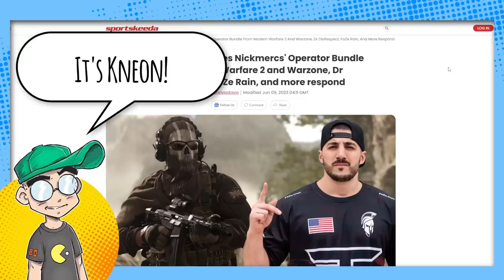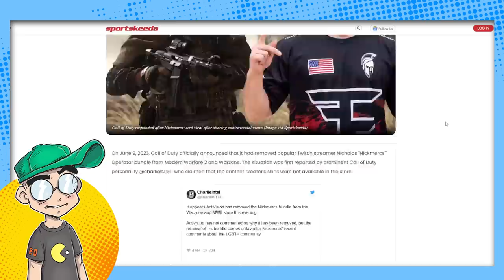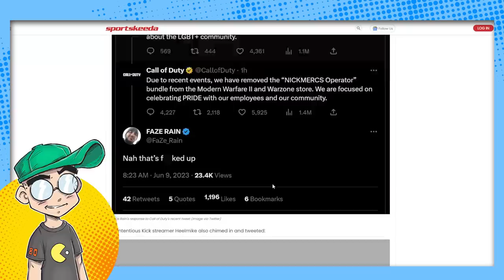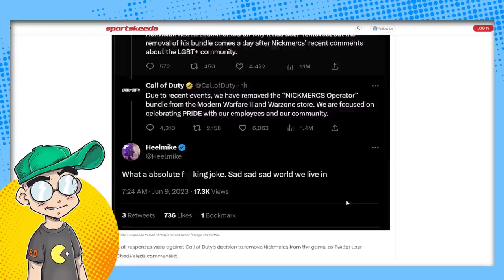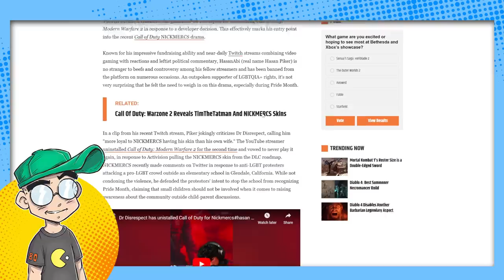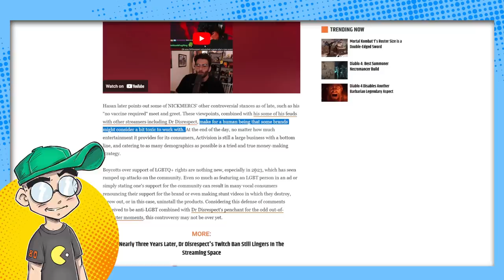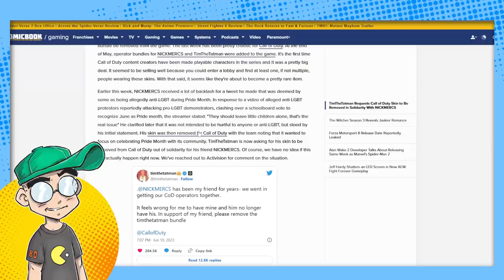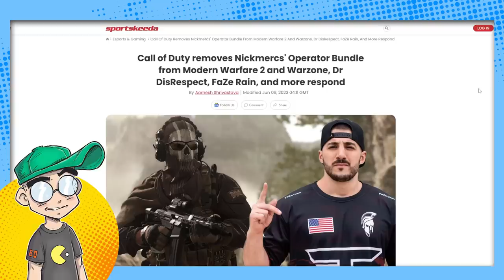Call of Duty BACKLASH! Dr Disrespect and TimTheTatman Support NickMercs!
NickMercs is getting support from fellow streamers Dr Disrespect and TimTheTatman, among others. The "canceled" COD streamer had his skin yanked by Activision over a tweet critics are calling "anti-LGBTQ." Now Dr Disrespect says he's DONE with Call of Duty until Activision apologizes. And TimTheTatman says he wants his skin pulled off too in solidarity.